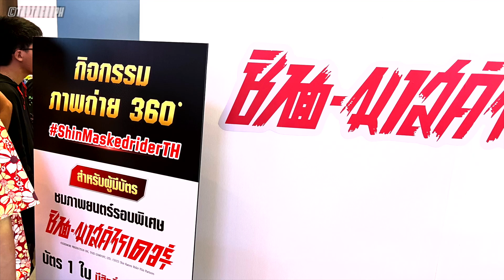รีวิวไม่สปอย - SHIN KAMEN RIDER - หนังที่ทั้งรักทั้งชัง - TOYTOVLOG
ชิน คาเมนไรเดอร์
มาสค์ไรเดอร์
DX仮面ライダー変身ベルトタイフーン プラーナ強制排出補助機構付初期型
PRANA FORCED EJECTION ASSISTANCE MECHANISM EQUIPPED EARLY TYPE
DX仮面ライダー変身ベルトタイフーン 開閉式安全装置付初期改良型
SHIN KAMEN RIDER

00:00 INTRO
00:24 งานรอบพิเศษ SHIN KAMEN RIDER
01:43 รีวิวไม่สปอย

【รีวิวของเล่นจาก คาเมนไรเดอร์ กีทส์】